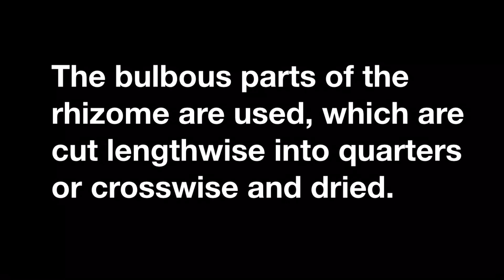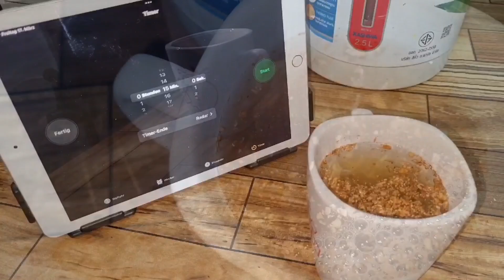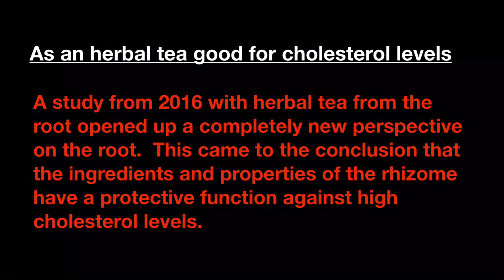Curcuma zedoariaw TEA / white turmeric TEA / temu putih TEA / ガジュツ - 莪朮 / 莪术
The zedoary root, zedoary or white turmeric (Curcuma zedoaria; synonym: Curcuma zerumbeth) is a plant species from the genus Curcuma in the ginger family (Zingiberaceae).  The saffron root species from India is mainly used as a medicinal plant in East Asia.

The zedoary is a perennial herbaceous plant.  The fragrant plant forms above-ground leaf shoots that reach heights of growth of up to 1 meter.  Subterranean, large and multiply branched rhizomes are formed as outlasting organs.  The edible rhizome ("rootstock") is white inside and smells similar to ginger or mango;  it has a very bitter aftertaste.

A drug is extracted from the plant.  The drug, Zedoariae Rhizoma, is made from the dried rhizome roots of the plant.  It is very similar to turmeric and is used as a stomach, bile and liver remedy.

 To this day, the underground part of the plant is used as a medicine in China as 莪朮 / 莪术 (é zhú) and in Japan under the name ガジュツ (gajutsu).